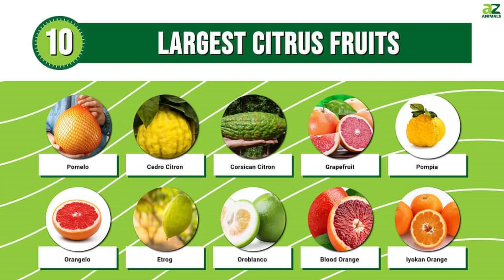Lemon Water Disadvantages | لیموں پانی کے نقصانات | The Side Effects of Lemon Water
آئیے جانیں لیموں پانی کے نقصانات اور ان سے بچنے کے ممکنہ طریقے۔ یہ ویڈیو آپکو لیموں پانی کے استعمال میں چھپے خطرات اور ان کا صحت پر متاثرہ ہونے کا امکان فراہم کرے گا۔ صحت مند زندگی گزارنے کے لئے اب دیکھیں اور معلومات حاصل کریں۔"